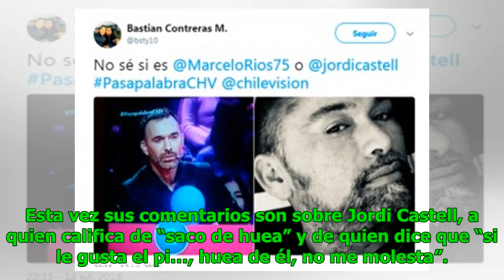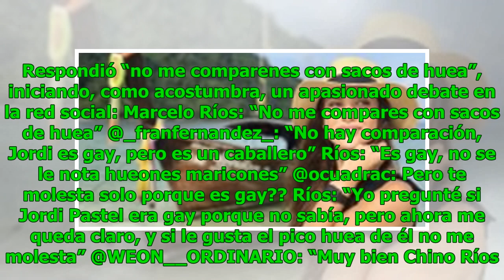Marcelo Ríos llama “saco de hu…” a Jordi Castell: “Si no me gustaran los gays cuál sería el probl...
Marcelo Ríos llama “saco de hu…” a Jordi Castell: “Si no me gustaran los gays cuál sería el problema”